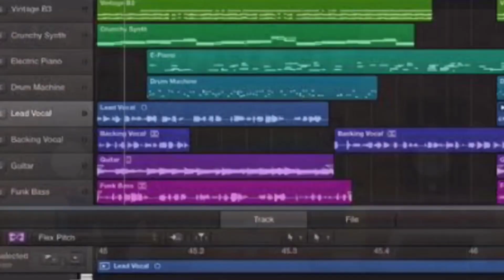Chairman (Binyanya) - Boothman (Latest Ugandan New Music 2022)